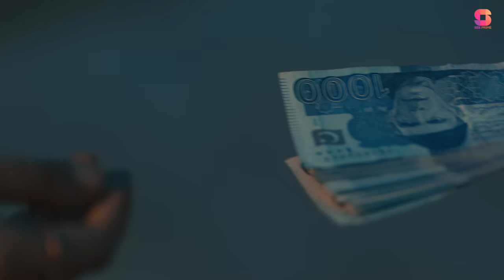Client | Short Film | Azekah Daniel | Ahmed | Anis Alam | Bushra Khanum | SeePrime | Original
A woman's journey to freedom is infinite. Farwa, living in a brothel gets a very unusual customer that might change her perspective of herself forever.

'Cllient' a SeePrime original short film out now, staring: Azekah Daniel, Ahmed, Anis Alam & Bushra Khanum